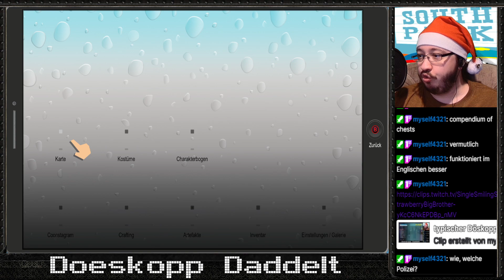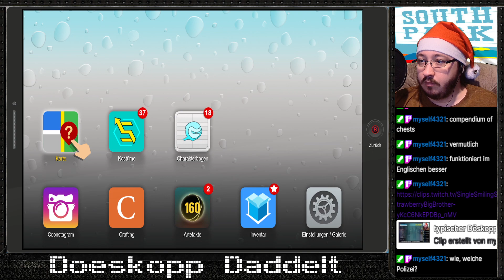South Park - The Fractured But Whole 08: Typen wie dich können wir hier nicht besonders gut leiden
South Park - The Fractured But Whole / Die Rektakuläre Zerreißprobe